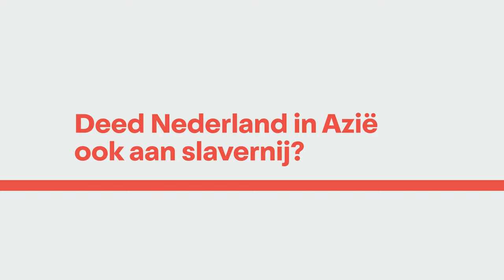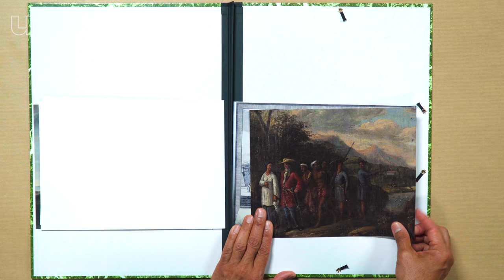Wanneer is de slavernij in Indonesië afgeschaft?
Dat Nederlanders aan slavernij en slavenhandel deden in Suriname en op de Caribische eilanden weet iedereen wel. Maar in Azië deden Nederlanders dat ook, en op minstens net zo'n grote schaal. Historicus Wim Manuhutu (Vrije Universiteit Amsterdam) vertelt je in deze aflevering van de Werkplaats hoe totslaafgemaakten (we gebruiken dat woord nu liever dan 'slaven') onmisbaar waren in de Nederlandse koloniën in Azië. Overal in wat nu Indonesië is werkten zij op plantages, in de mijnen en in de huishouding, maar ze werden bijvoorbeeld ook ingezet bij de bouw van forten en de aanleg van wegen. En dat duurde honderden jaren: vanaf de tijd van de VOC tot en met de tijd dat de kolonie officieel Nederlands-Indië heette. En ook al schafte Nederland de slavernij officieel halverwege de negentiende eeuw af, op sommige plekken van Nederlands-Indië duurde het tot in de twintigste eeuw voor het echt voorbij was.